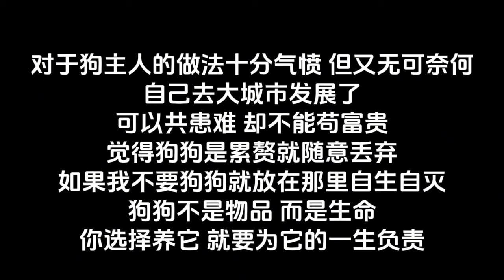The smelly golden retriever was abandoned by the dog owner and cried uncomfortably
Give your little love to make the furry children in the world warmer
Give me some warmth：
Animal Base WeChat:Wechat:A-hao16166
Wire transfer to the bank: Bank of China (Bank of China)
Taierzhuang District Branch, Zaozhuang City, Shandong Province
Payee’s name: Wei Yulong
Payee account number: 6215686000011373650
Bank address: Huaxing Road, Taierzhuang District, Zaozhuang City
Thank you to all the families for their help and support of our furry children.